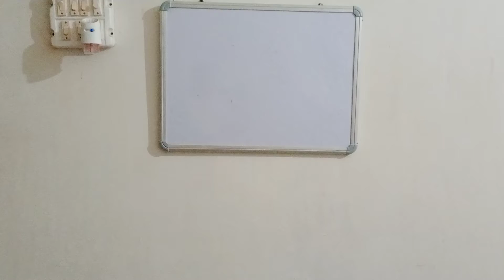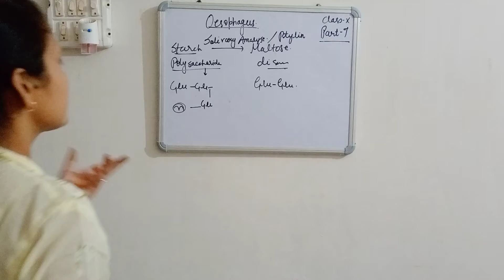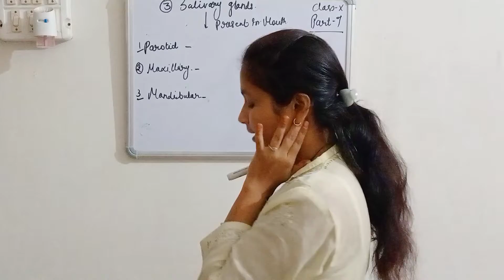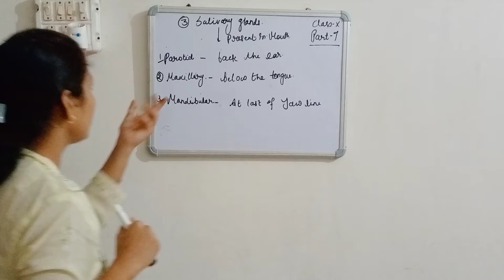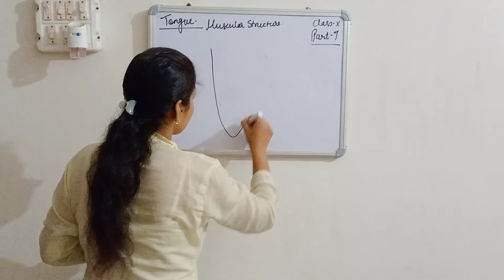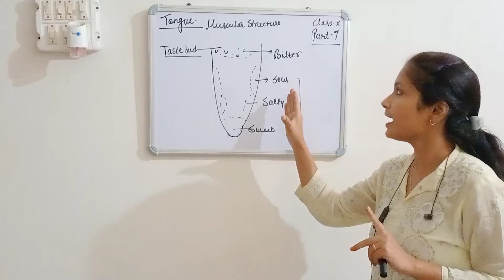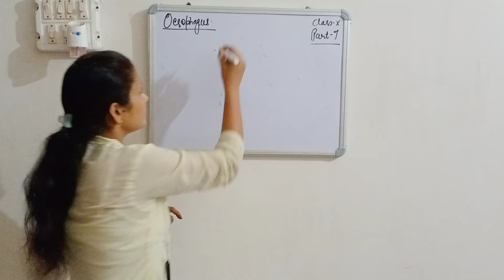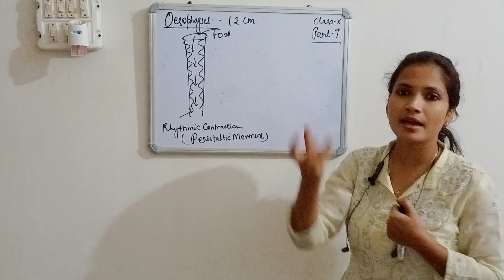Class X Science (Biology - Life Processes - Nutrition in Human Being Part - 7)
Today's (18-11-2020) Recording of Live Class by Sumayla Mam on Shanti Niketan Student Online App.